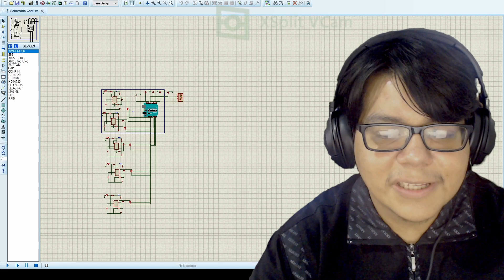Alexis Ricon Hernandez - Estudiante de UPEMUR Que hizo su estancia de investigación virtual.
"  A sido una experiencia enriquecedora en el cual pude realizar nuevas cosas por parte de los asesores externos que nos ayudaron a través de todo el proceso para la articulación virtual".